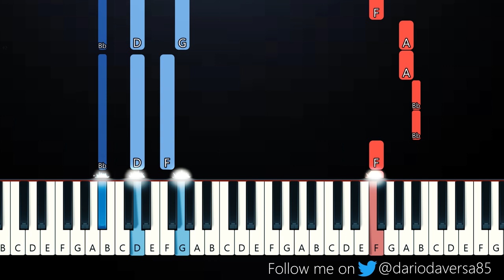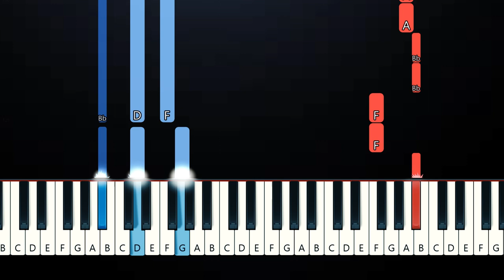Gracie Abrams - Block me out (Piano Tutorial)